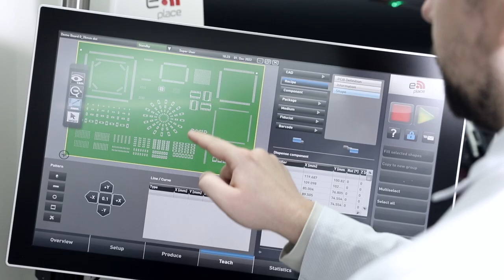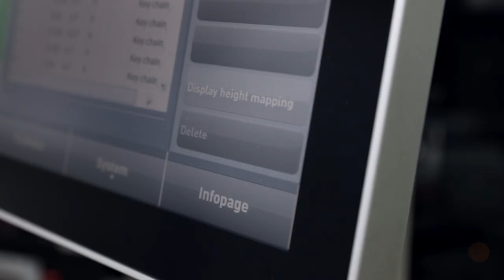Essemtec - Spider - Compact Highspeed Jetter and Dispenser 2023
Essemtec Spider, the extreme fast and compact jet and general dispenser is rated for up to 150'000 dots per hour, dispenses 3D patterns and much more.

    - Small footprint of only 1sqm
    - Easily adaptive for your application
    - Up to 2 dispensing valves in a single run
    - Free choice of 5 different dispensing valves or pumps